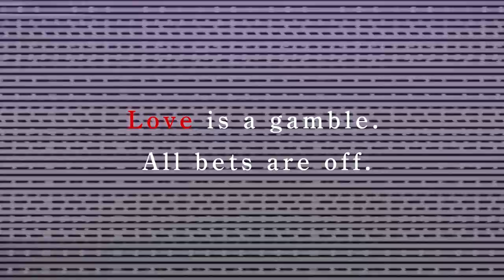Masquerade Kiss for Nintendo Switch™ - Promotional Reel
The opening movie for the Nintendo Switch™ download-only games
"Masquerade Kiss"

◆Story◆
Who wins in the game of seduction? You're an elite agent tasked with taking down the most corrupt people in the world.
However, your latest target may be your most challenging yet. His hand slips into your dress, fingers dangerously close to the wire hidden in your lingerie...
"You think you can take me? Go ahead, try." You're playing a dangerous game now, one without winners...